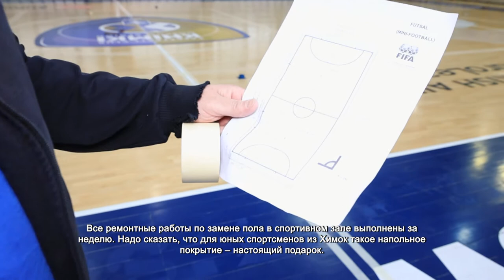В спорткомплексе «Юбилейный» обновили напольное покрытие. 28.02.2022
В спорткомплексе «Юбилейный» заменили напольное покрытие. Вместо линолеума теперь юные спортсмены будут заниматься на паркете. Напольное покрытие обладает отличным амортизационным свойством, которое снижает нагрузку на суставы и позвоночник.